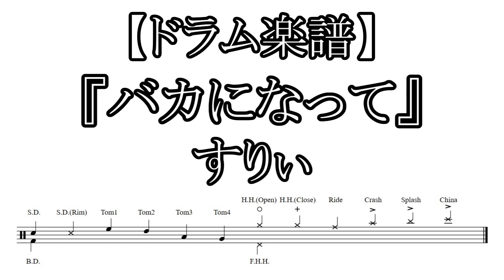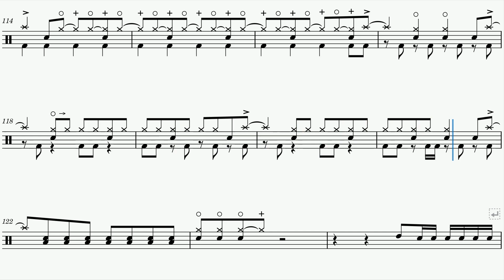【ドラム楽譜】バカになって / すりぃ【Drum score】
すりぃ様の「バカになって」のドラム楽譜だけの動画を作ってみました。
音もドラムのみです。
過去の楽譜付き演奏動画の中から、楽譜だけで欲しいやつがあったら言ってください。